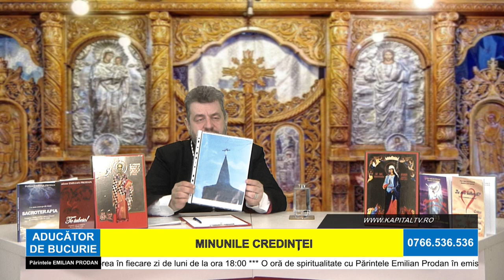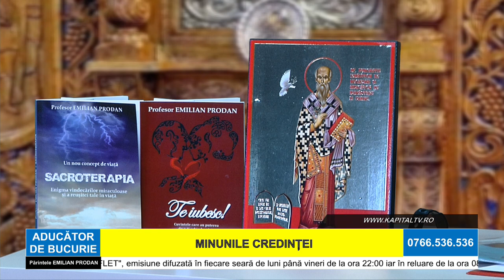ADUCĂTOR DE BUCURIE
MINUNILE CREDINTEI   27 March 2023